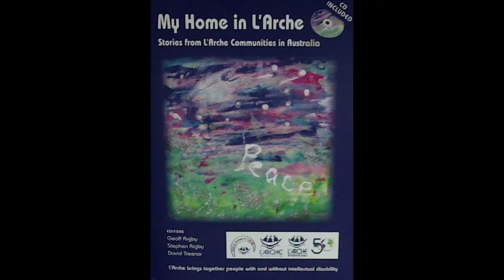Cindy Treanor, Rossie Dean and Jo Taylor - Speech 4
This video is part of the 50th Anniversary Celebrations in Newcastle for the Hunter Friends of L'Arche, and was filmed during the Forum, on Friday the 5th Of December.